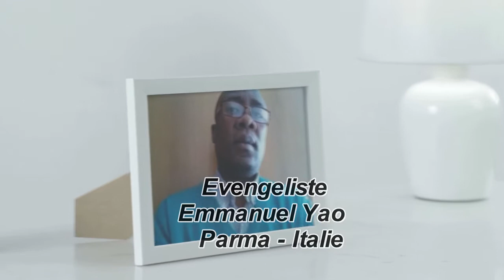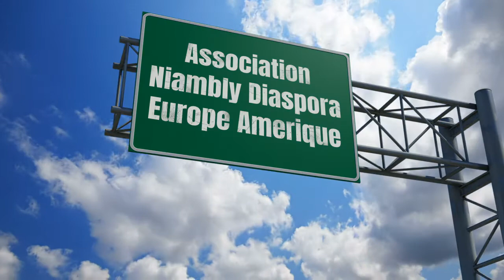ASSOCIATION de NIAMBLY DIASPORA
ASSOCIATION de NIAMBLY  DIASPORA  ,  Europe  USA